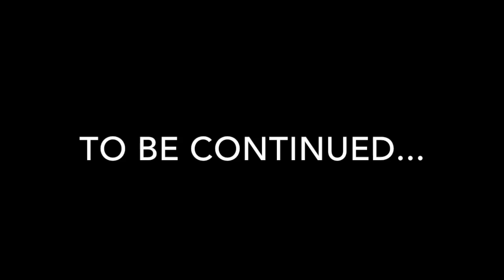MEJO THE HUNTING MAN | Far Cry 4 #1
Two friends find themselves in the lowlands of the Himalayas in a country called Kyrat.  Watch as they fight against an evil dictator's army and the urge to kill each other.  Will they overcome these challenges?  No, they will definitely kill each other.